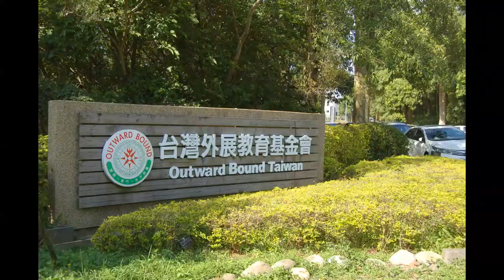2016百戰勇士第二期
2016百戰勇士第二期